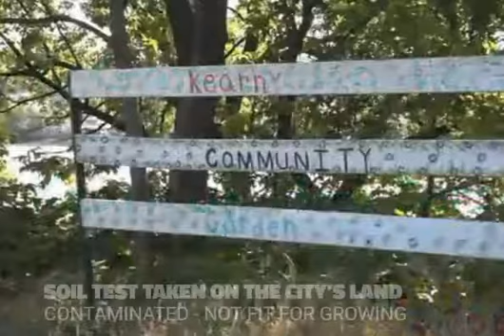Community gardens grow hearts and vegetables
This garden located in Kearney, New Jersey was built on top of a brownfield wi